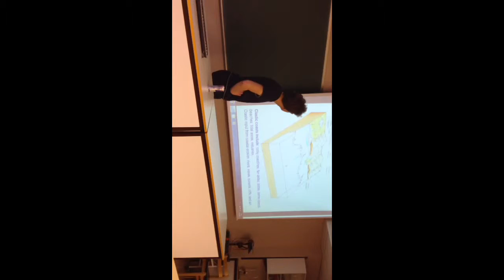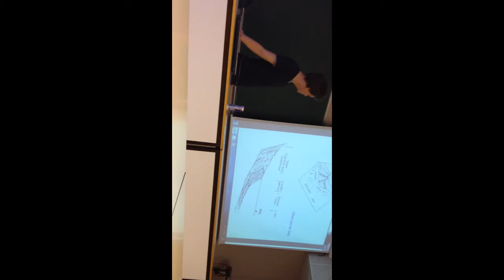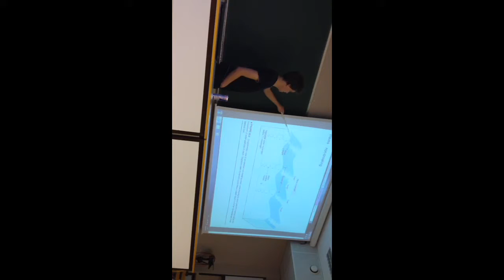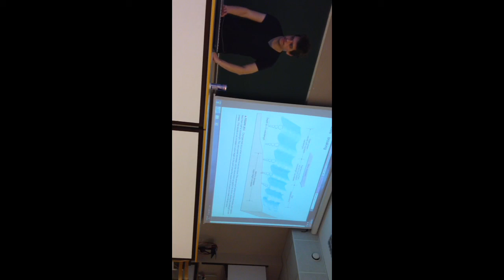Rønners forklarer - Clastic Coasts